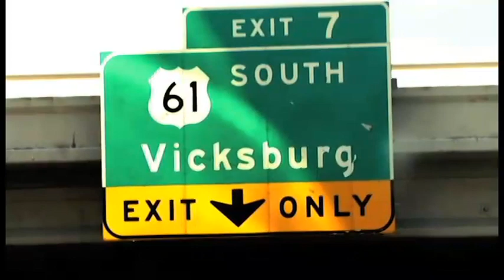VIDARTE 5 de abril 2019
Ennuestra sección VIDARTE, le mostramos las opciones para el cierre del FNA y otras actividades del fin de semana.